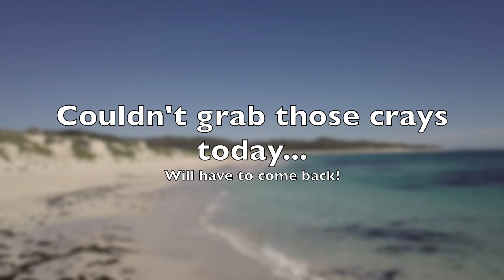To Slow for the Crayfish Today | Garden Island, Western Australia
Finished off work and went straight out the back of the island for a quick snorkel, saw about 10 crays by the end but the limestone reefs goes deep and they were hard to catch! Will definitely be back here soon. Enjoy!